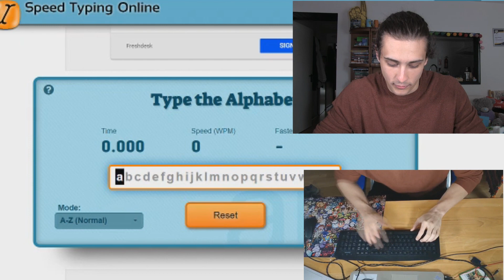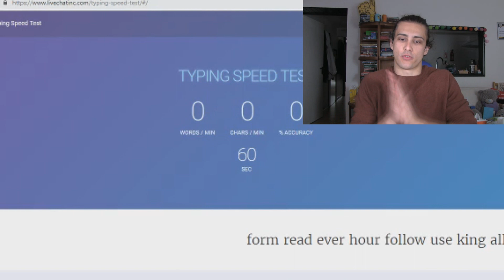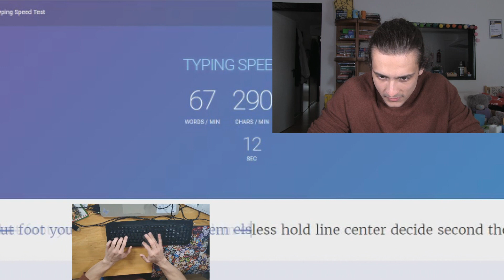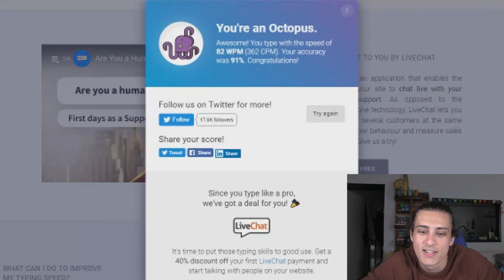How Fast Can You Type?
Always wondered how fast can you type? I can type pretty fast, can you type faster than me?